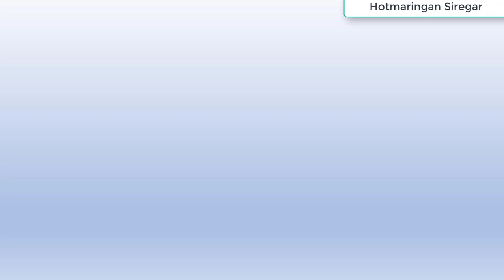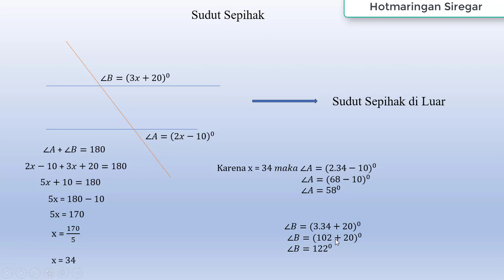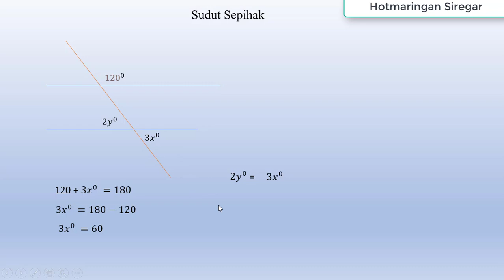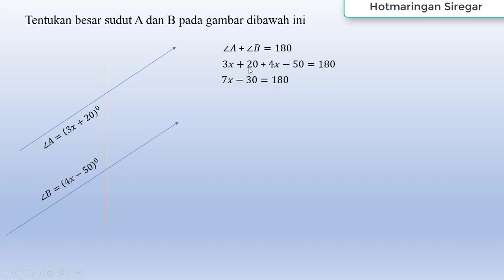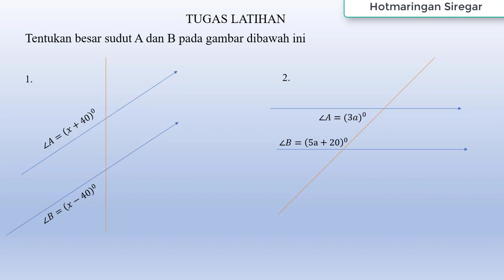Sudut Sepihak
Menentukan penyelesaian soal soal yang berkaitan dengan sudut sepihak didalam dan sepihak di luar